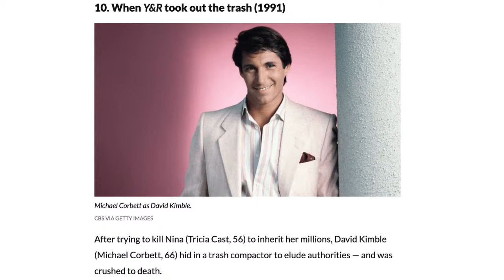Catch up with Two-time Emmy Award-winner Michael Corbett Live!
Two-time Emmy Award-winner Michael Corbett will sit down with me live in The Locher Room on Tuesday, July 18th at a special time, 7 p.m. EDT / 4 p.m. PDT to discuss his new role on CBS Daytime's The Bold and the Beautiful as Judge Evan Scott.

Michael is best known to CBS daytime viewers for his long run as villain David Kimball on “The Young and the Restless.”  He recently took part in the celebration honoring the 50th anniversary of the show. Voted “Daytime’s Most Lovable Cad” by People Magazine, Corbett has also starred in the daytime dramas in “Ryan’s Hope” (ABC) and “Search for Tomorrow (NBC).

A two-time Emmy and Broadway World Best Actor Award winner, Corbett is also a host/correspondent for the syndicated entertainment newsmagazine “Extra” and senior producer and host for “Extra’s Mansions and Millionaires.”   Starting his career on Broadway, he is a seasoned actor and has starred in numerous television series including “Zoey 101,” which is being re-booted as “Zoey 102” on Paramount+ this fall.   He is also currently the executive producer of Netflix’s “Life After Death with Tyler Henry.”

Michael also just finished filming a role in the upcoming Season 2 of the popular web series, “The Disappointments.”

Catch up with Michael on Tuesday, July 18th in The Locher Room to learn more about these new projects.